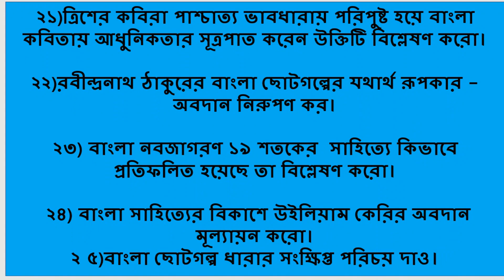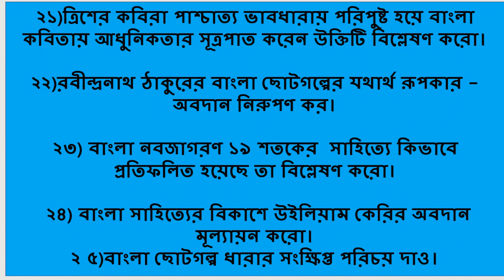bangla shahitter itihas 2 suggestion | বাংলা সাহিত্যের ইতিহাস ২ | bangla literature 2 suggestion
bangla suggestion |  history of bangla literature 2 suggestion |  history of bangla literature  2023